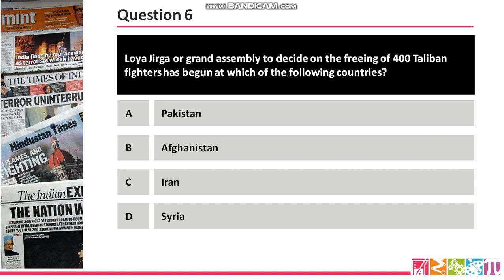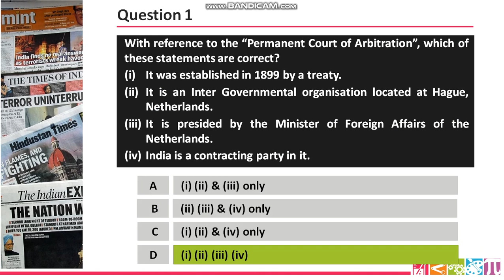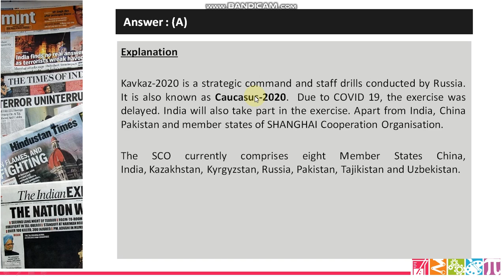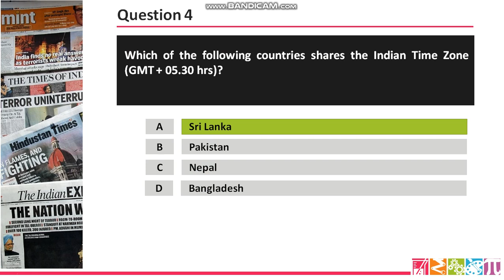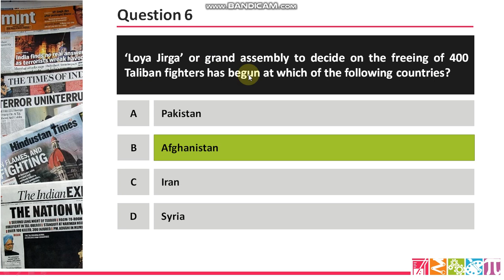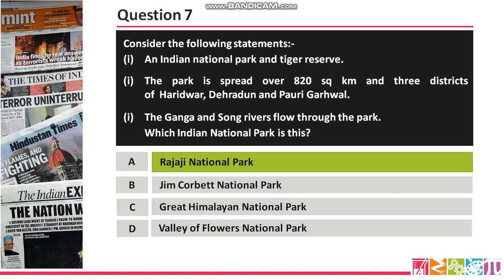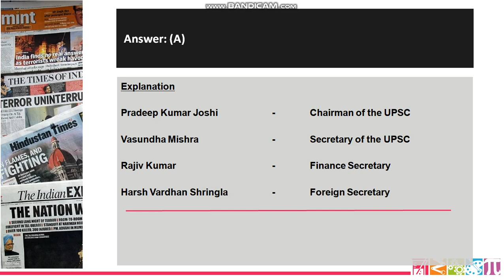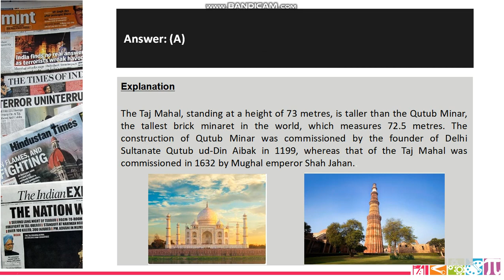8th August 2020 Daily Current Affairs Quiz/MCQs/Daily Practice Questions for all Competitive Exams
The 8th August 2020 daily current affairs quiz questions have been included in this video lecture. Your daily practice dose for better preparation.